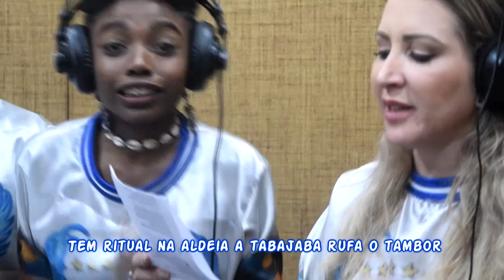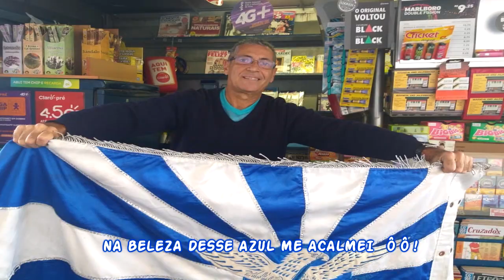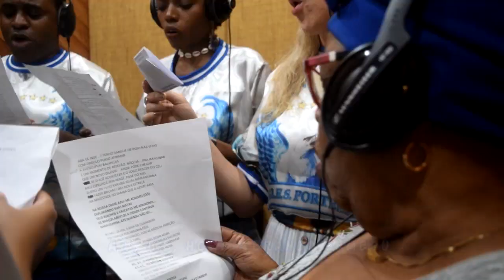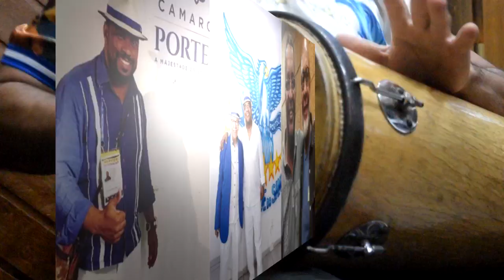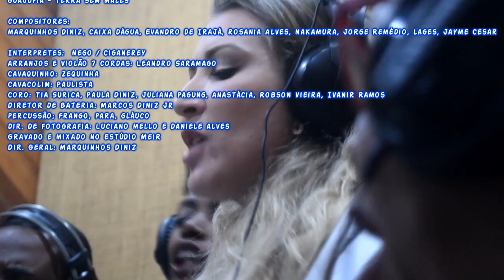Portela 2020 - Marquinhos Diniz e Paceiros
Portela 2020
Guajupiá - Terra sem males

Compositores:
Marquinhos Diniz, Caixa dágua, Evandro de Irajá, Rosania Alves, Nakamura, Jorge Remédio, lages, Jayme Cesar

Interpretes:  Nego / Ciganerey
arranjos e violão 7 cordas: Leandro Saramago
Cavaquinho: Zequinha
Cavacolim: Paulista
Coro: Tia Surica, Paula Diniz, Juliana pagung, anastácia, Robson Vieira, Ivanir Ramos
Diretor de Bateria: Marcos Diniz Jr
percussão; Frango, para, gláuco
dir. de fotografia: Luciano mello e daniele alves
Gravado e mixado no Estúdio Meir
Dir. Geral: Marquinhos Diniz